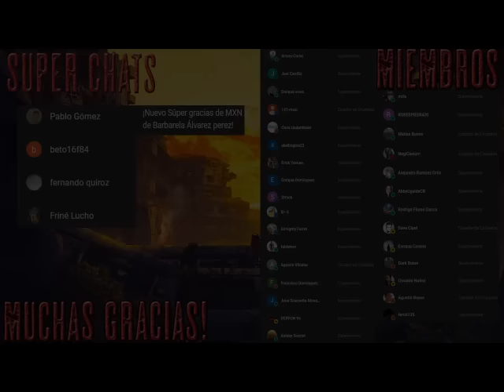Apocalipsis Z 3 La ira de los justos - AudioLibro Dramatizado - Parte 1